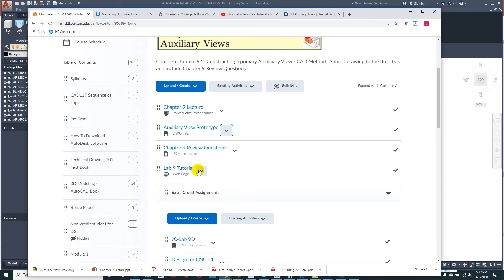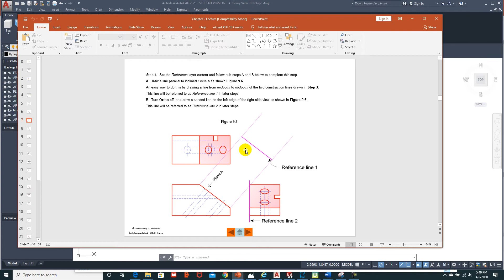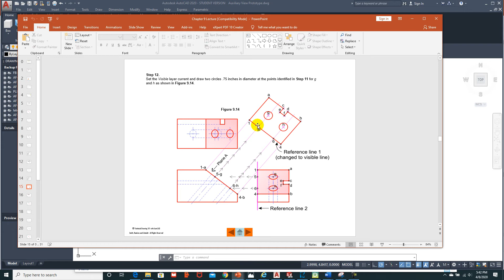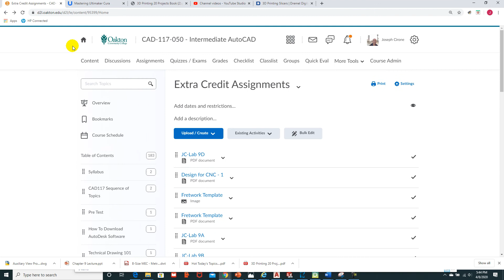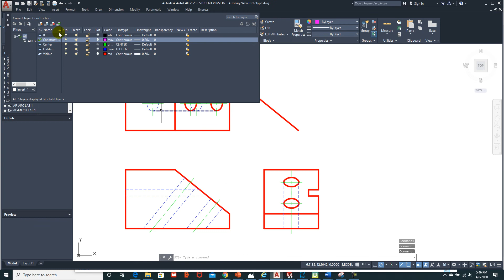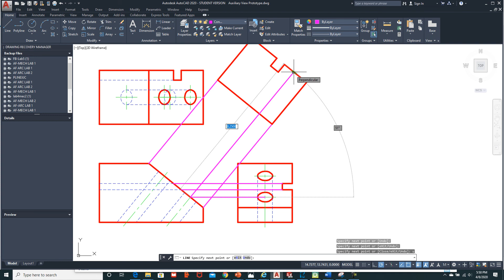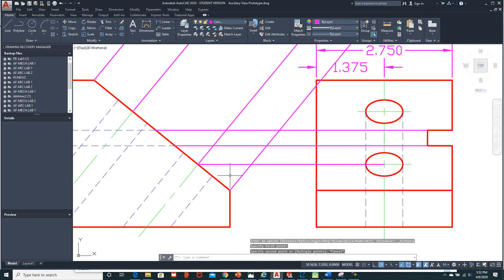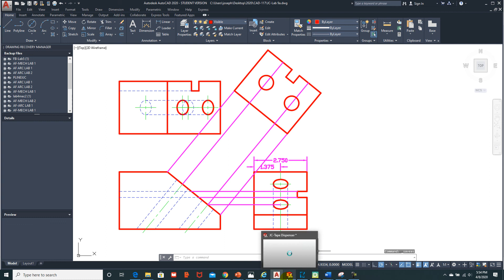JC CAD 117 Module 9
Intermediate AutoCAD - Lecture on developing a True Size Auxiliary View